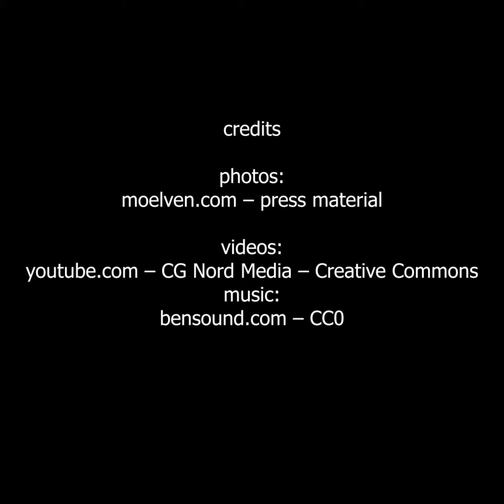Mjøstårne – najwyższy na świecie budynek z drewna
Poznajcie ciekawe fakty o największym na świecie budynku z drewna!